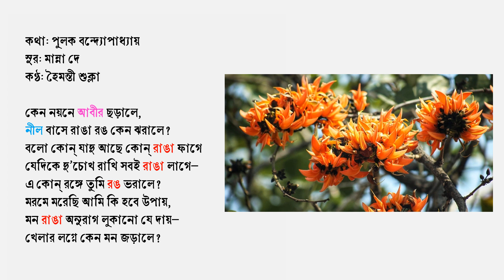কেন নয়নে আবীর ছড়ালে—হৈমন্তী শুক্লা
১৬ আশ্বিন ১৪৩১ বঙ্গাব্দ, বৃহস্পতিবার।